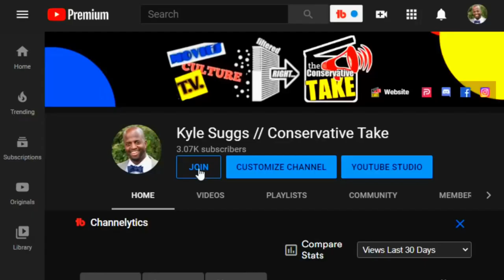Interview with College Conservative Political Activist, Kyra Bowlby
In this theConservativeTAKE video, we interview Kyra Bowlby, a young, talented, dynamic conservative activist. She also is new & upcoming YouTuber. cancelculture socialismsucks.

YouTube  Kyra Bowlby (@RandomKgirl)
Instagram Main @thekyrabowlby
Instagram Main@realkyrabowlby
Facebook Political Page @KyraMarionCarolBowlby
FB2 Kyra Bowlby (@kyra.bowlby.359)

🎖️There, you will have access to all of our outlines, research materials as well as YouTube videos that we used to create our videos. See links above.